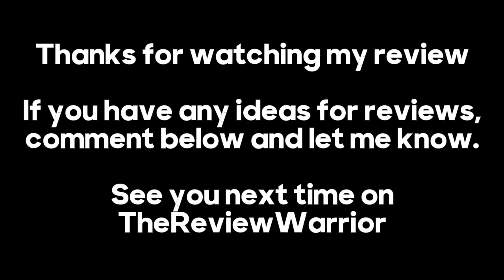Godzilla Minus One - Movie Review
The Review Warrior reviews the epic monster mash, Godzilla Minus One. Starring Ryunosuke Kamiki, Minami Hamabe, Yuki Yamada, Munetaka Aoki, Hidetaka Yoshioka, Sakura Ando and Kuranosuke Sasaki. Directed by Takashi Yamazaki.